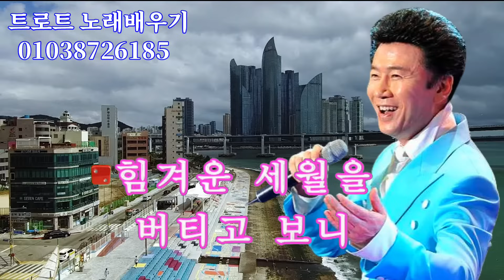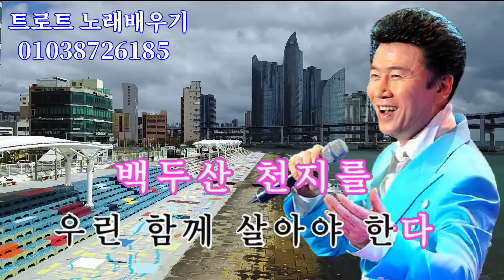붓 (연속5회듣기) // 가수 강진 // 노래배우기 // 노래방가사